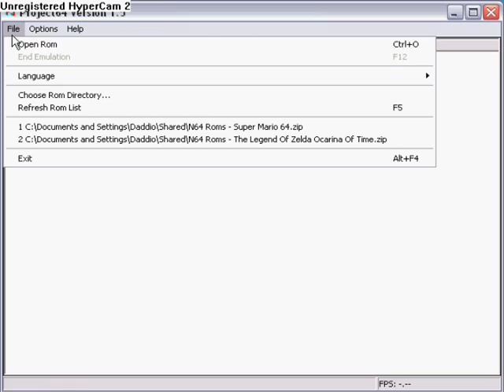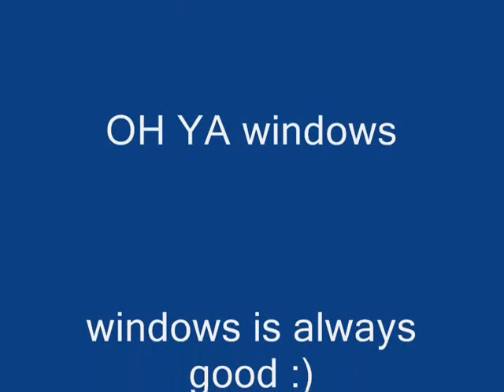Inside The Deku Tree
let's see what this guys made of! my first video that took me 20 mins. so ya